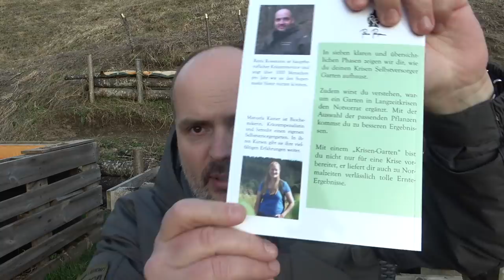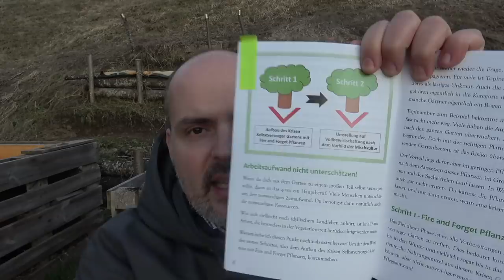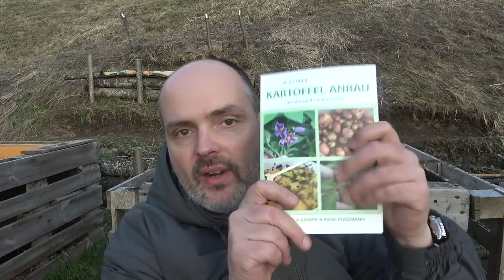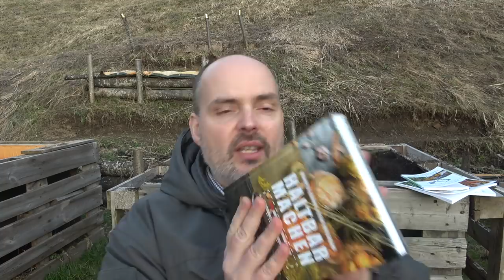Krisen-Nahrungsvorrat im Garten | Krisenvorsorge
SURVIVAL SHOP
Survival Ausrüstung auf die Du Dich verlassen kannst...

SURVIVALAUSBILDUNG
Survival Ausbildung zum Überleben in der Natur

KRÄUTERAUSBILDUNG
Pflanzen als Nahrung und Medizin nutzen lernen

SURVIVAL TRAINING
Überlebenstraining in Österreich

KRÄUTERWANDERUNG
Kräuterwanderung in Wien mit Reini Rossmann

WALDURLAUB
Ruhe und spannende Entspannung im Wald